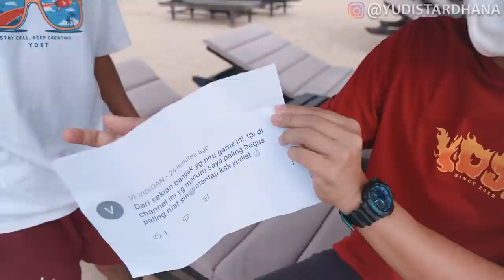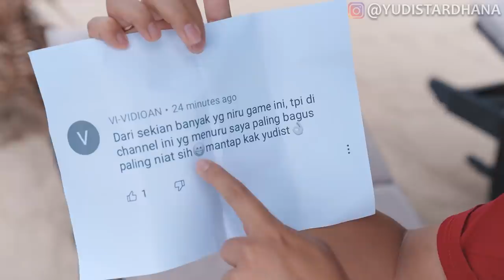PADDLE BOARD PERTAMA KALI!! HARUS SEIMBANG ATAU JATUH KE LAUT!!